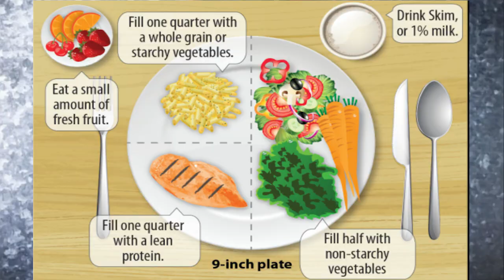6 TOP TIPS To Lose Weight In PCOD / How To Lose Weight In PCOS?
6 TOP TIPS To Lose Weight In PCOD / How To Lose Weight In PCOS ? Polycystic Ovary Syndrome //Easy and Quick Weight Loss Tips for women suffering From PCOD ./ Things to avoid in PCOS //Food to eat in PCOD

Hey Guys, I am Mukti Gautam ,Athlete ,Social Media Influencer & Environmentalist. I am getting so much of love from all of you. I am trying my best to help out people struggling with lifestyle issues.Hope my videos are helpful to you. In future I will keeping letting you know that how I lost my weight and my weight lose issues and presently HOW I MANAGE TO
1.)Workout Daily
2.)Eat Healthy Tips &
3.)Also enjoy every damn Tasty food